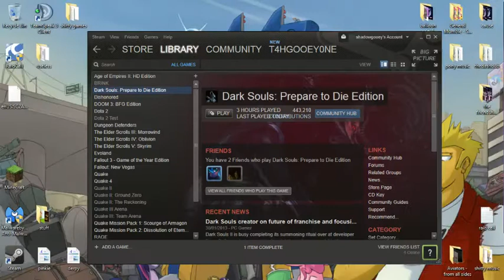Shadowgooey Failing at Dark Souls - 1 / 3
Watch our new streamer suffer the wrath of dark Souls!!